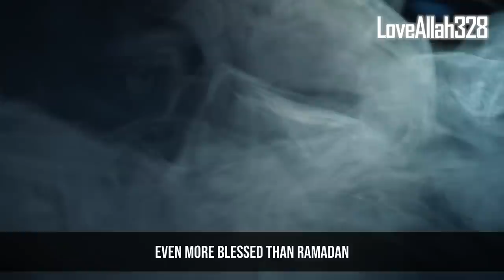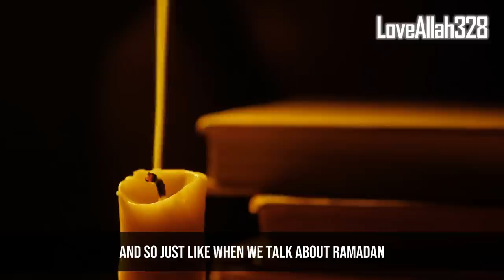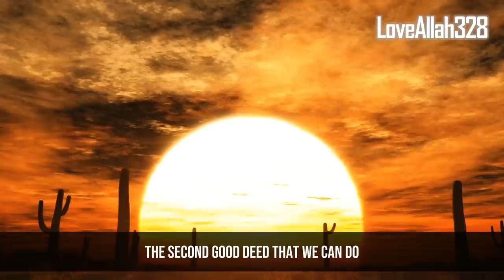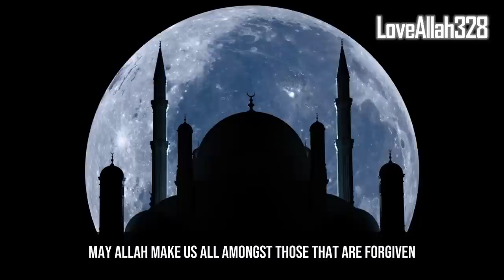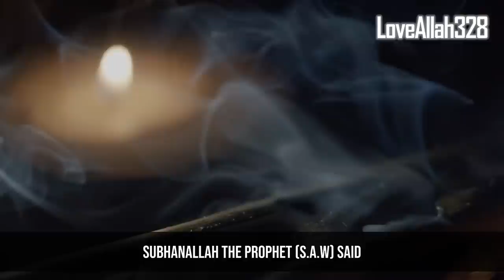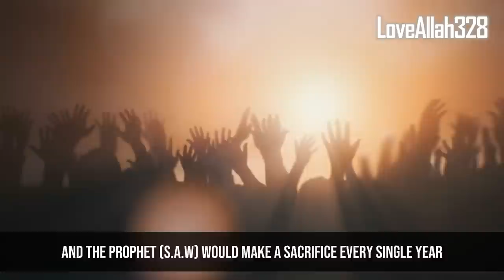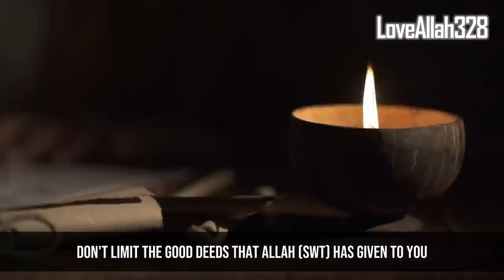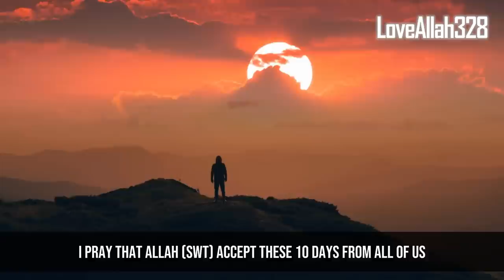Starting Dhul Hijjah with Sins (SINS DOUBLE IN DHUL HIJJAH)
Allah Comes Down Close To Earth (SINS IN 10 DAYS OF DHUL HIJJAH)